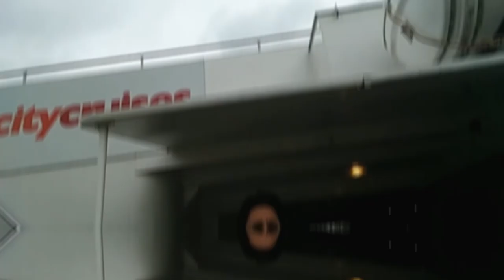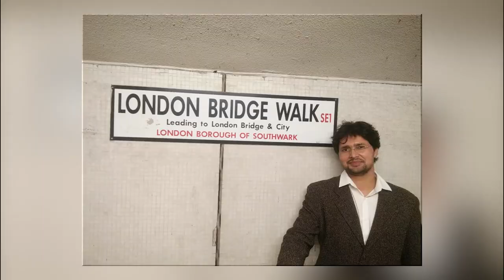Tower Bridge London | Buckingum Palace | Day 04 | London Vlog | D2LE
london vlog indian,
london vlog hindi,
london vlog indian students,
london vlog 2021,
london vlog student,
london vlog english,
a day in london vlog,
london vlog by indian,
london city vlog,
london vlog day in the life,
london travel vlog english,
london vlog first time,
london vlog in hindi,
london vlog in english,
london job vlog,
london life vlog,
london vloggers,
london vlog youtube,
london vlog 2021,
london vlogging,
london travel vlog,
london city vlog,
london vlogs,
london vlogs 2021,
tower bridge,
London eye,
Themes,
Buckingum palace,
the british museum,
The City Crauise,